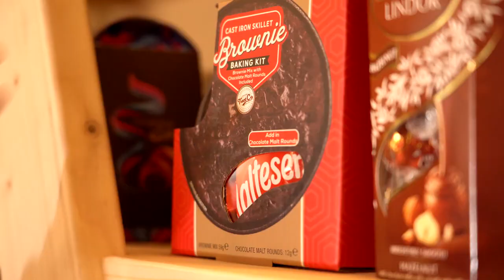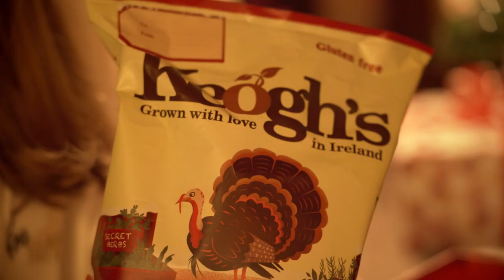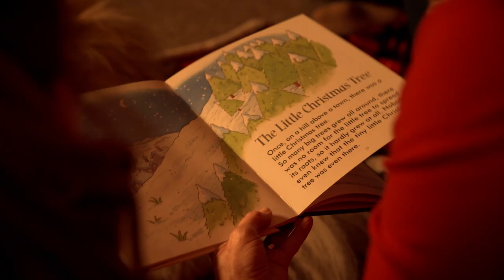A little different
A Christmas with a difference. We have created a magical memory.

The meeting house would love to be part of your Christmas celebrations this year.

Thanks to all our wonderful customers who have been so supportive over this challenging year

So many people to thank (which we will post later) for helping us to create this amazing video especially Brendan @pixil_media  who was the main man behind the camera and @fyafox who wrote this song especially for us.

Sit back, relax and we hope you enjoy our Christmas creation ♥️♥️